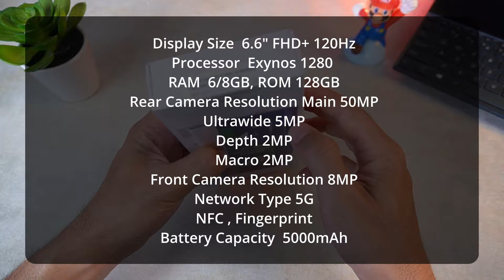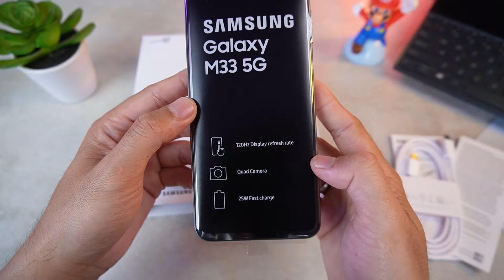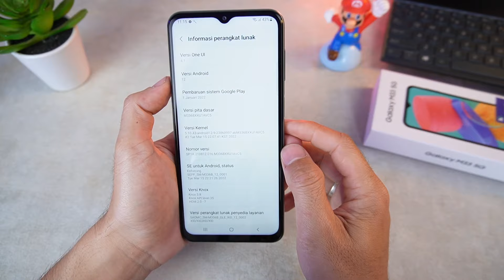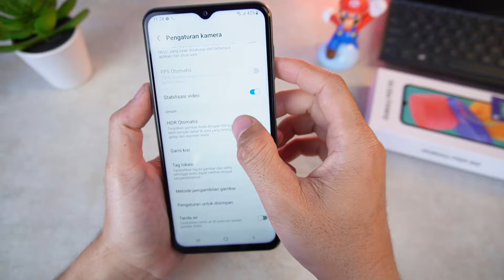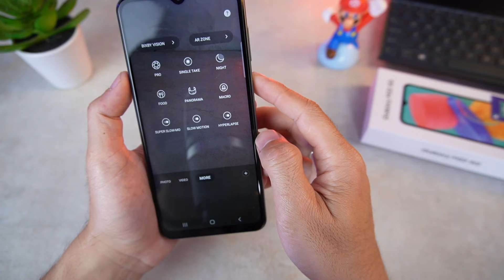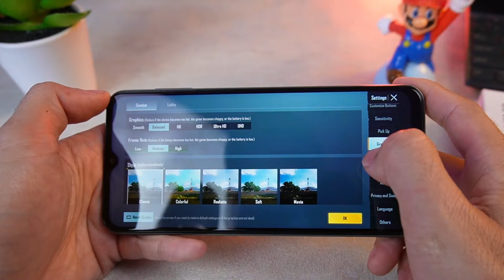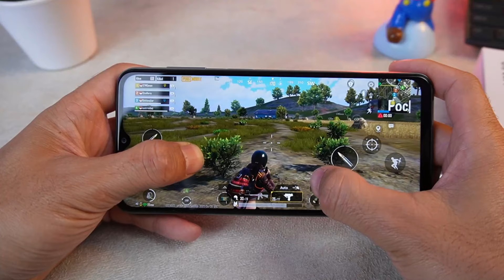SAMSUNG GALAXY M33 5G || Tes Antutu, Sensor, Kamera, Nge-Game PUBG Mobile !!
Kita Unboxing dlu nih, Hape Samsung terbaru.. Antutunya Seger nih..